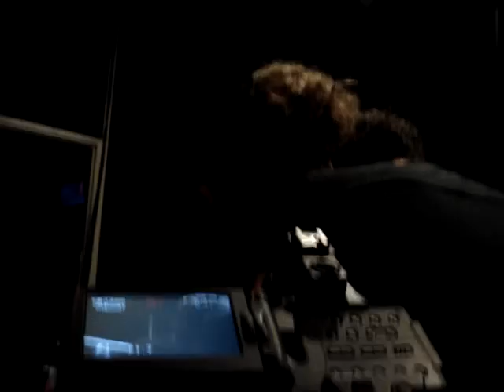Hernan Cattaneo & Alex Neri 31 october 2006 in fluid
Hernan Cattaneo plays last song
Guy Gerber '' This Is Balagan ''
and Alex Neri beginning of his set